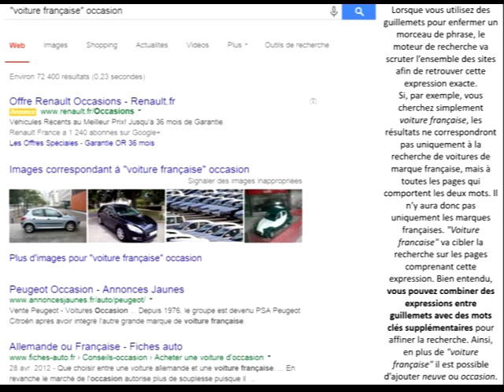Evolvenza Non ammetto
Reincarnation is the science of lives. @EvolvenzaVitalianoBilotta